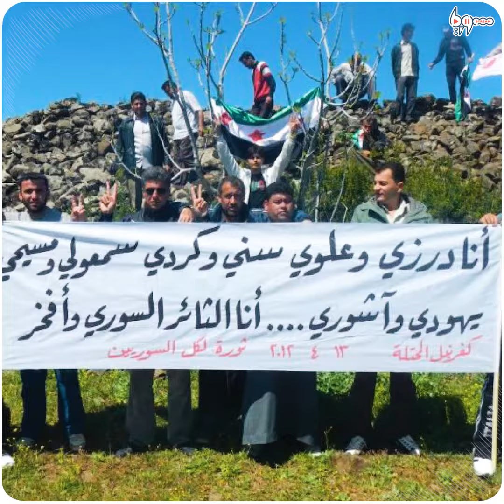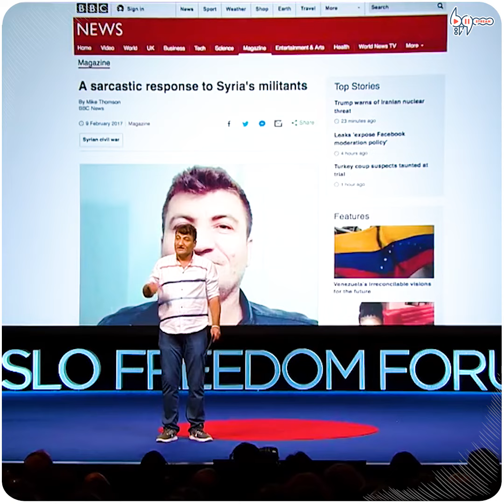كفرنبل.. صوت الثورة السلمية إلى العالم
سيطرت قوات النظام على مدينة كفرنبل، والتي تُعدُّ أحد أبرز مدن جبل الزاوية، ورمزاً ثورياً، اشتُهرت بنشاطها السلمي وأوصلت الثورة السورية إلى العالم.
يمكنكم متابعتنا عبر وسائل التواصل الاجتماعي المختلفة:
فيس بوك: